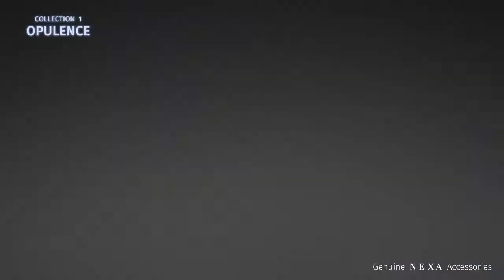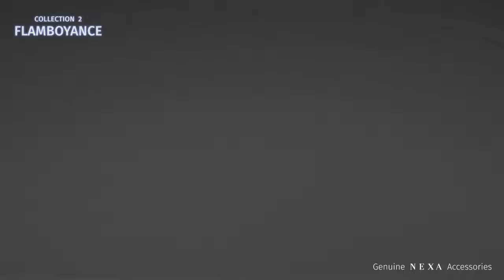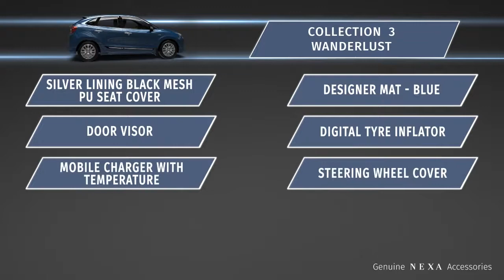Maruti Baleno accessories presentation